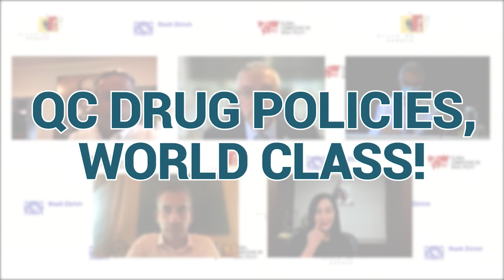QC Drug Policies, World Class!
Nakaka-proud! 'Yung drug policies ng QC, kayang makipagsabayan sa iba't ibang bansa! 👏👏👏